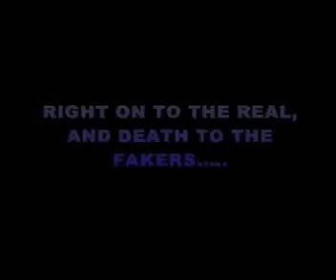Ultimate MvC2 Vol 1 - East Coast Edition Trailer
The classic trailer for Justin 'Blaziniflo's Ultimate MvC2 DVD set of East Coast tournament matches.  Justin managed to get around to a bunch of the  tournaments in the early 2000s and put out a great collection of matches and interviews from his travels.